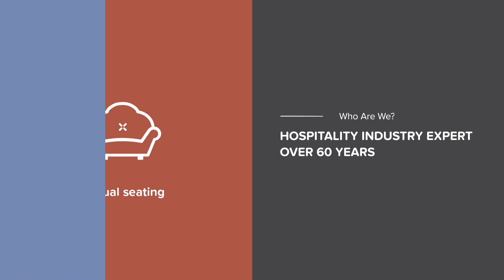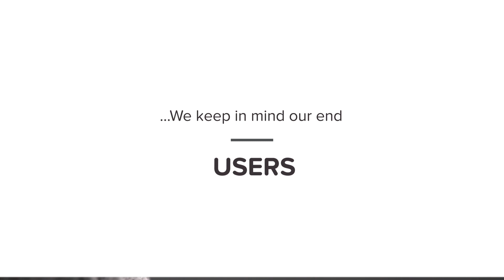Burgess Furniture, Who are we?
Discover who we are in less than a minute...
Burgess furniture, helping you define your space!